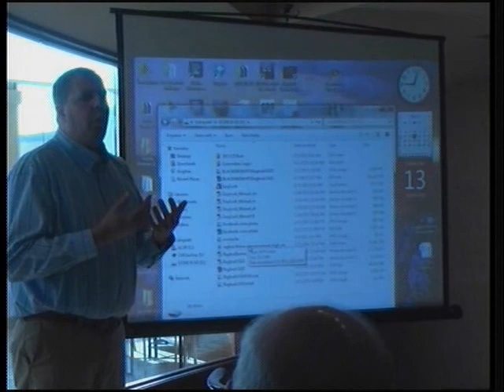Fairfield's RAGBRAI theme will make you hold onto your handlebar